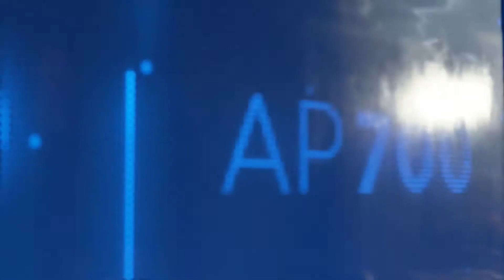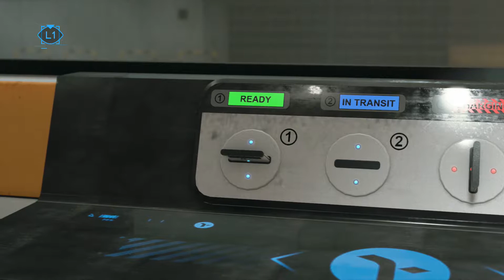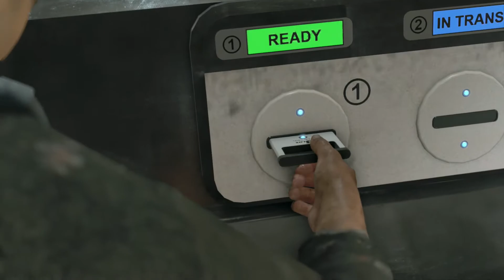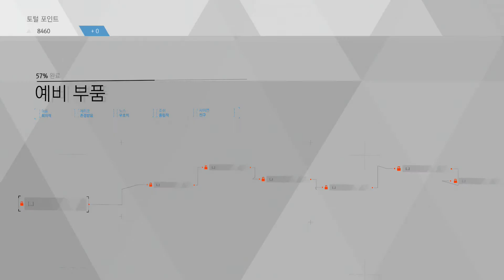[PS4] Detroit Become Human - Chapter17 - Spare Parts